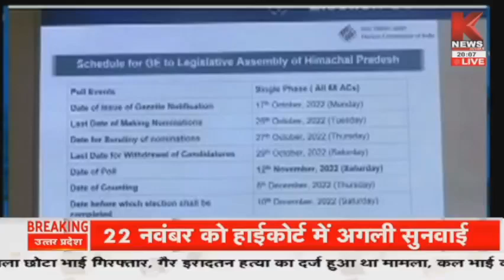हिमाचल में चुनावी शंखनाद,ज्ञानवापी में हिंदू पक्ष को झटका || मंथन || दुर्गेन्द्र चौहान के साथ |KNews